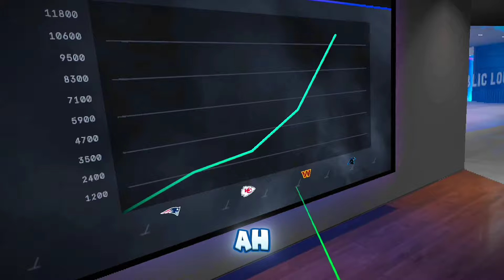WE'RE GOING TO THE SUPER BOWL NFL PRO ERA 2025 !!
I PLAYED THE DEFENSE MODE NFL PRO ERA 2025 AGAINST THE PANTHERS AND BRYCE YOUNG !?

➡️X – @NjRando